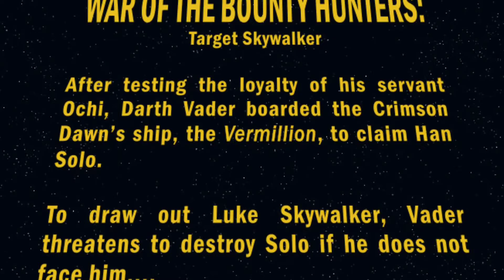Avance del cómic DARTH VADER #16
Avance del cómic DARTH VADER #16 de la editorial Marvel...

Labibliotecadeltemplojedi.com

⭐Ivoox⭐